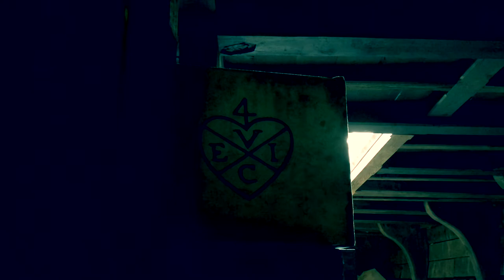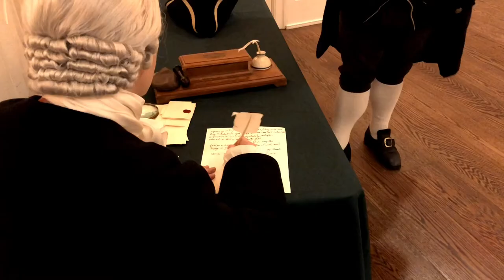Tempest in a Teapot Episode 15: Pressure Builds On Francis Rotch and the William Runs Aground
Tempest in a Teapot was produced for the 245th Anniversary & Annual Reenactment of the Boston Tea Party in 2018.